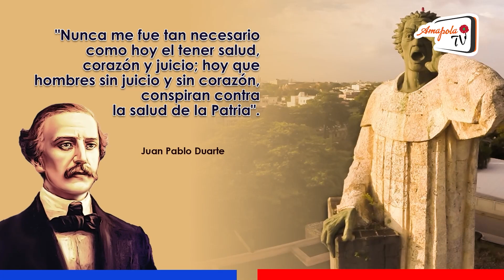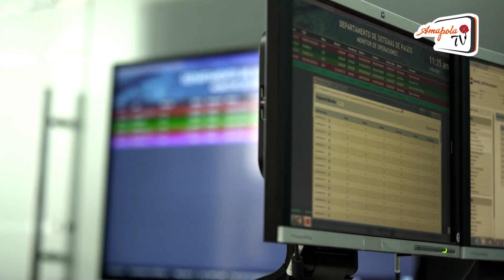Aristipo en el Debate / Este Gobierno surgió con apoyo elementos ligados al narcotráfico/Amapola TV